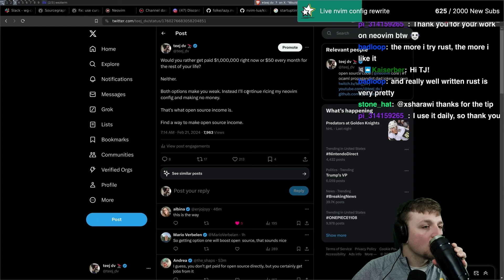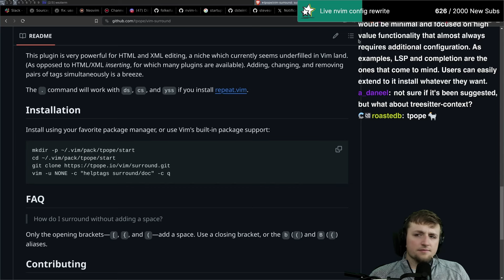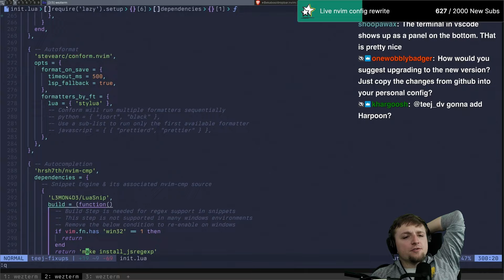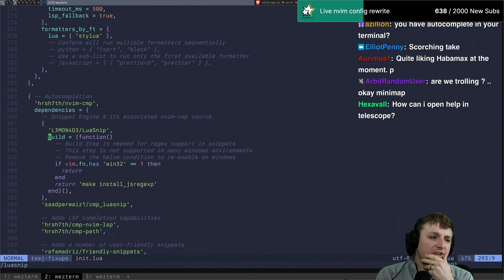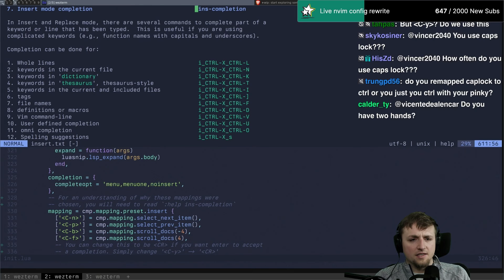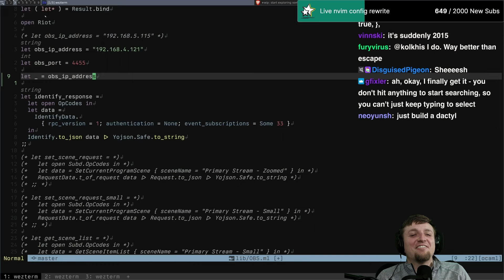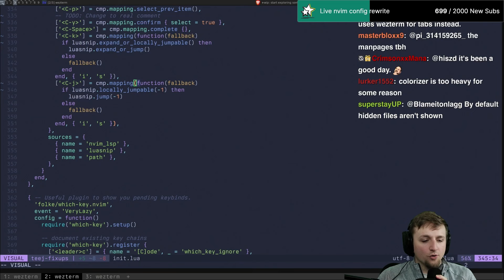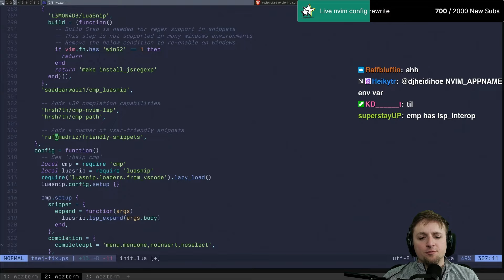Revamping Neovim Kickstart | [Kickstart 01]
In this adventure, we are going to rewrite the Kickstart configuration for Neovim - find it

00:00:00 - 00:07:50: Intro
00:07:50 - 00:21:43: And So It Begins
00:21:43 - 01:04:37: Selecting Plugins to Include
01:04:37 - 01:15:15: Done Bullying Chat
01:15:15 - 01:44:13: Outro